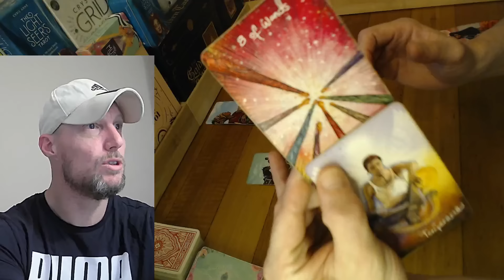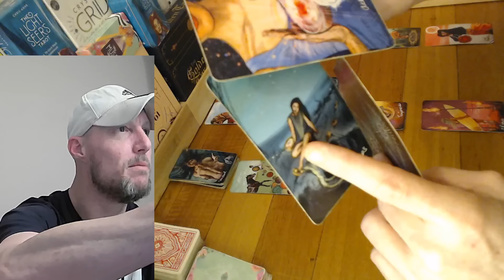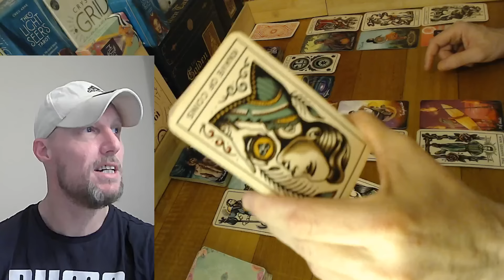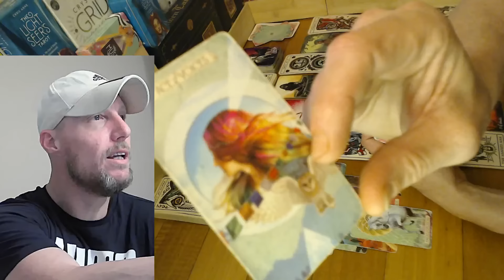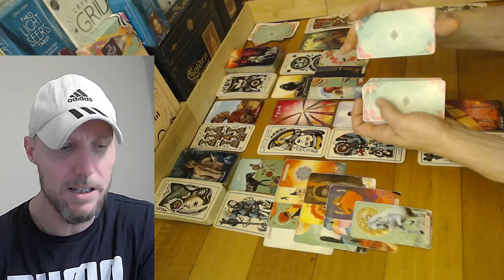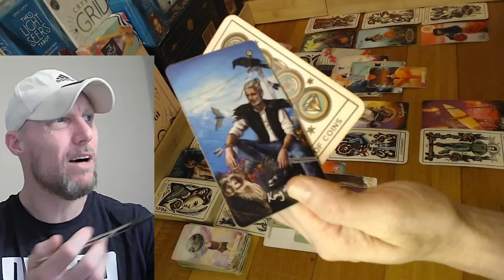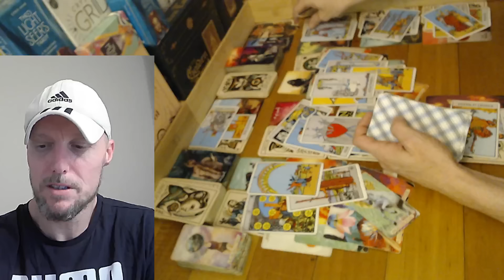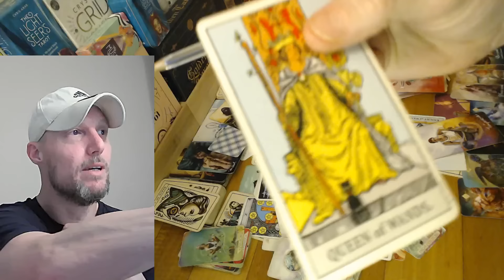Aquarius ♒You OUTGREW their BULLSH*T! Its your TIME to SHINE & MANIFEST! Rebirth IS ASSURED!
Daily Aquarius Tarot Reading.

I've spent years getting to know myself. The masculine and feminine side of me. The spiritual and mental side, too. Life is a journey, and I am on that journey... It's not easy to understand yourself on a spiritual level... you have to work through your bad traits to understand who you are, as a person, as a soul, and as a human. Cheers Aquarius